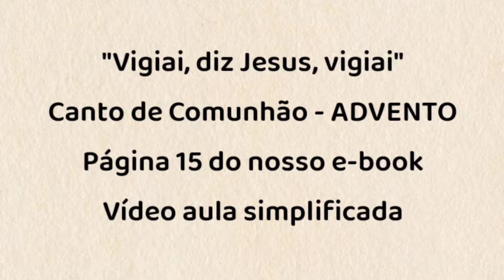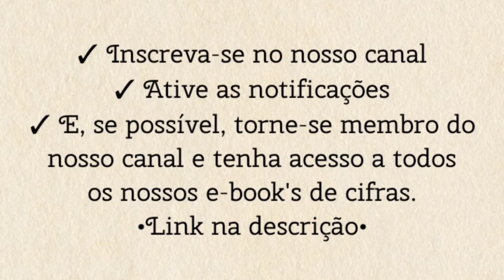VIGIAI, DIZ JESUS: VIGIAI (comunhão - ADVENTO) - TOCANDO A MÚSICA [cifra católica]